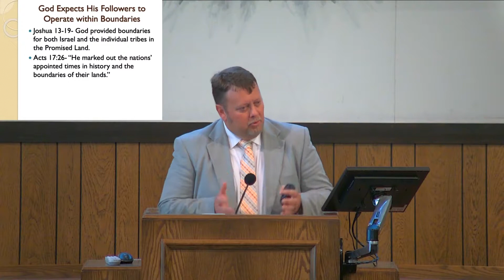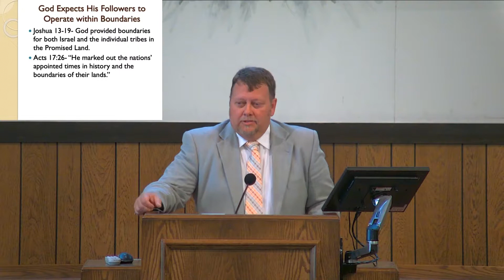The Power Of Water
Jason Chesser speaks on "The Power Of Water"

This is the YouTube channel for the Wetumpka Church of Christ in Wetumpka Al.

Contact Our Minister Jason Chesser at

We stream our service live every Sunday starting at 10 AM on Facebook.

This Sermon was recorded Live at Wetumpka Church of Christ in Wetumpka AL

For any questions please contact Wetumpka Church of Christ